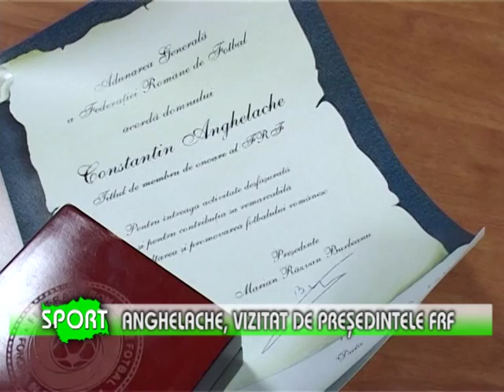Anghelache, vizitat de preşedintele F.R.F. - (15.03.2014)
Anghelache, vizitat de preşedintele F.R.F.